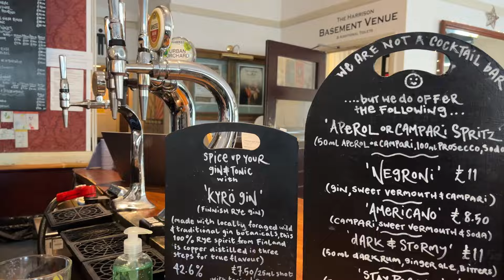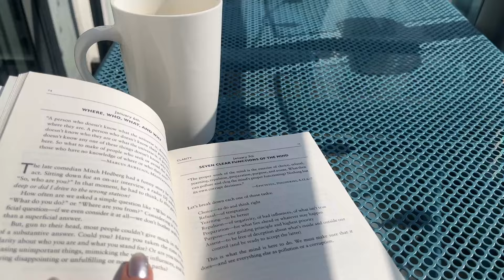londra’da geçen günler 🤍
lütfen bu videolarda hayatımın çoook küçük bir kısmını paylaştığımı, hem iyi hem kötü zamanlarımın videoda gördüğünüzden farklı olabileceğini unutmayalım (Genelleme içeren olası yorumlar için disclaimer).